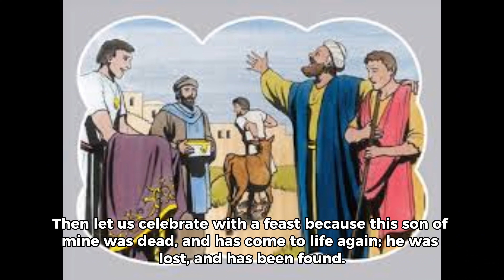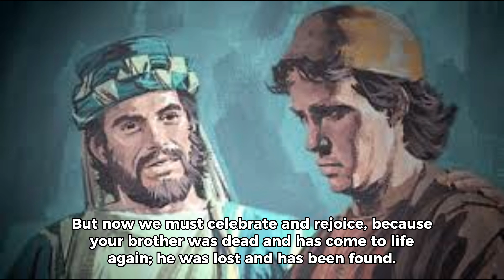THE PARABLE OF THE LOST SON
The parable of the lost son, found in Luke 15:11-32, remains a timeless narrative, resonating with many through its profound themes of forgiveness and the boundless love of a father. Personally, each engagement with this biblical account evokes a heartfelt response, immersing me in the tangible kindness and love emanating from the Father.

The characters of the prodigal son and the envious brother are undeniably relatable, reflecting facets of our individual journeys. The parable serves as a poignant reminder of the unwavering paternal love extended to both the wayward and the dutiful son alike, transcending our own prodigal moments or instances of resentment. The father's grace is ever-present; it is our own actions—sin, pride, obstinacy, and voluntary distractions—that create a separation from that grace.

Embedded within this parable is the ever-relevant notion that, despite straying or neglecting the richness of our spiritual inheritance, the Father eagerly awaits our return. Crucially, the responsibility lies with us to initiate the process of reconciliation. The parable beckons us to heed the call, compelling us to return home, where the waiting Father stands ready to envelop us in grace and unconditional love. The enduring message urges us to recognize our own stories within this parable and embrace the possibility of reconciliation with open hearts.

📷: Google images